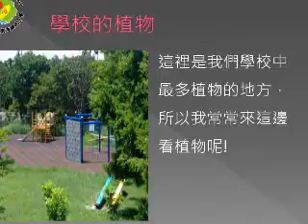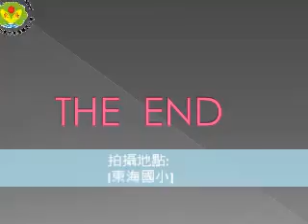604 15 林逸祥